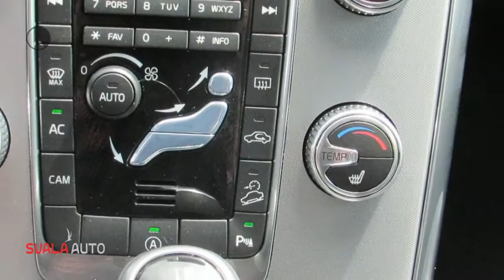Volvo XC60 D5 215pk AWD Geartronic Polar+